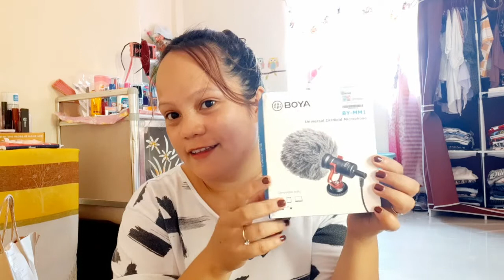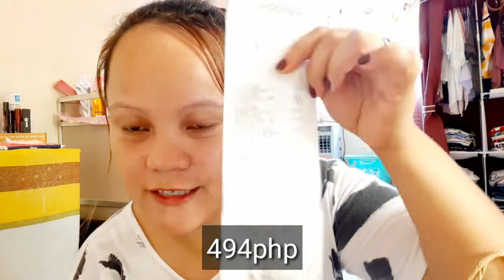UNBOXING // WATSON'S HAUL vlog#30